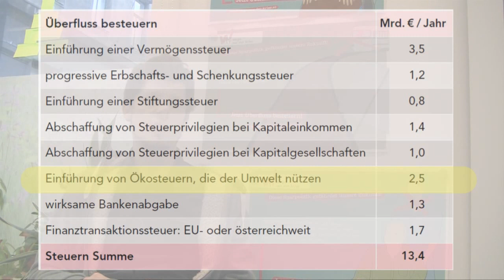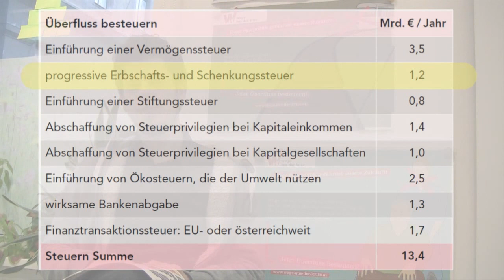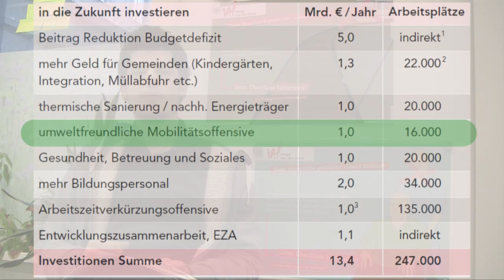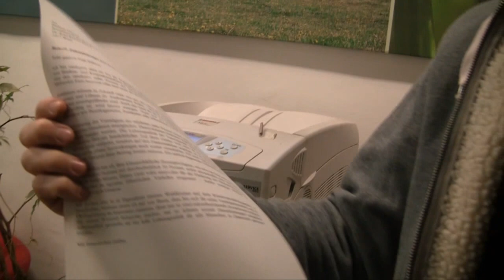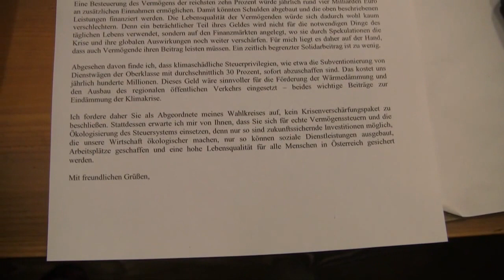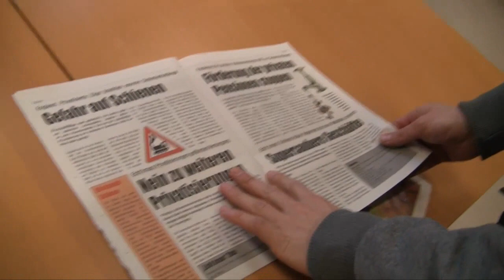Wege aus der Krise